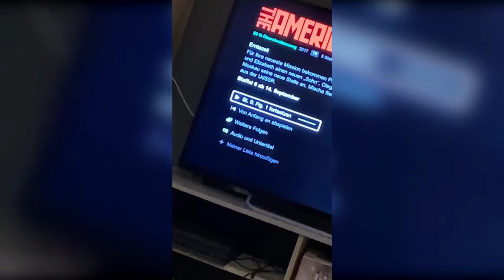SCHNECKEN IM GARTEN😅😂 l Holle21614 Instagram Story